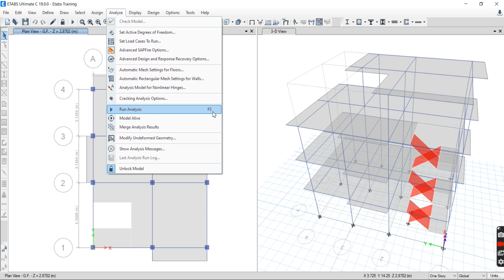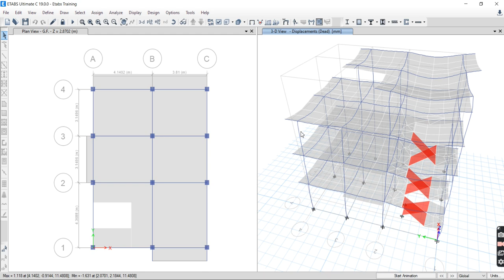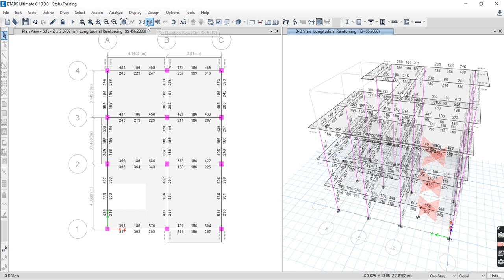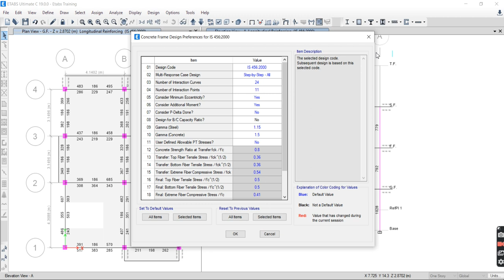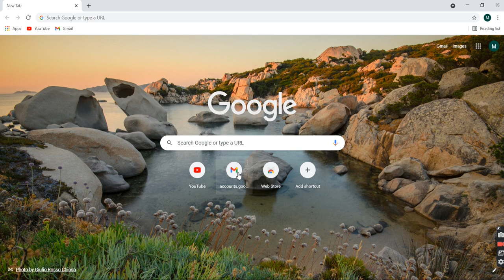ETABS Tutorial (Part4/5) For Building Design in Nepali, A complete Design Course As per IS456 Code.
In this video you will be able to learn complete ETABS software. You just need to watch this complete video and practice the steps which are shown. The complete training is divided into five parts. The  explanation of each step is made in easiest possible way as it can be easily followed by those aspirants who are beginners in learning ETABS 19. Furthermore, by watching this video you will be able to extract the design information from code books.
In this video some codes are explained i.e. IS 456:2000,  Building code of Nepal etc. Each code is discussed one by one explaining in detail to read, extract and use the required load values into ETABS model.